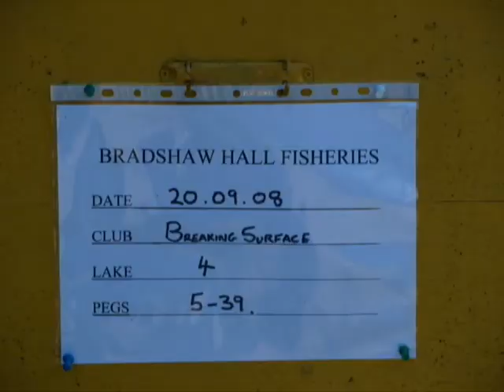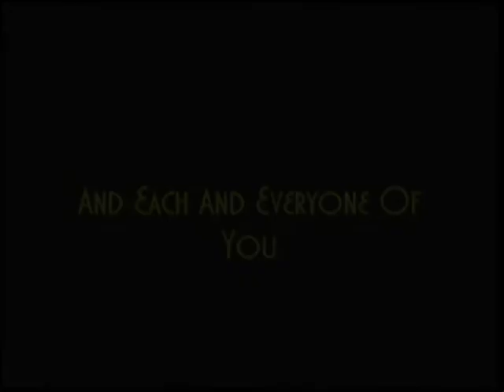Bolton Carp Fishing Match 3/3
Carp match held on bradshaw hall fisheries lake 4 on 20.09.08 in bolton,lancashire.With the Members of the forum found